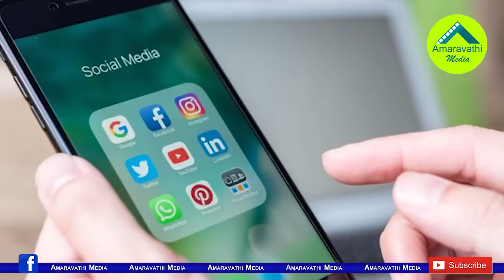గోరంట్ల మాధవ్ వీడియోను బయటకు వదిలింది ఎవరో తెలుసా?| Gorantla Madhav's Video Was Leaked By Someone